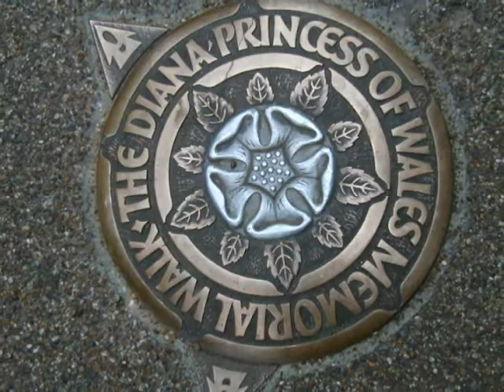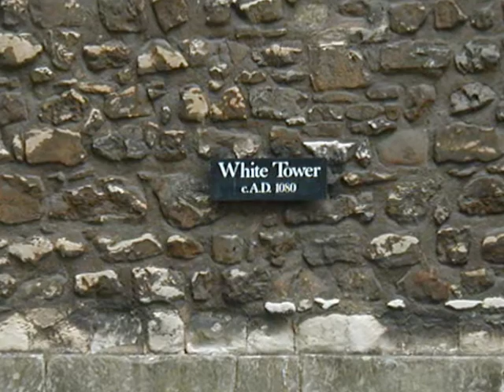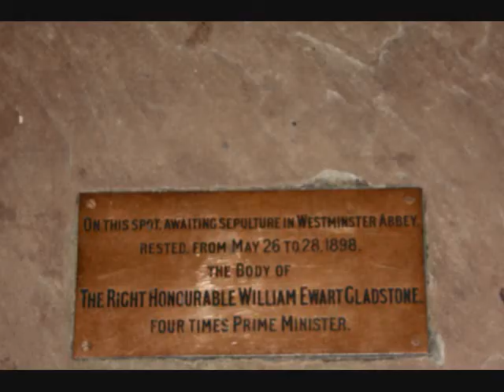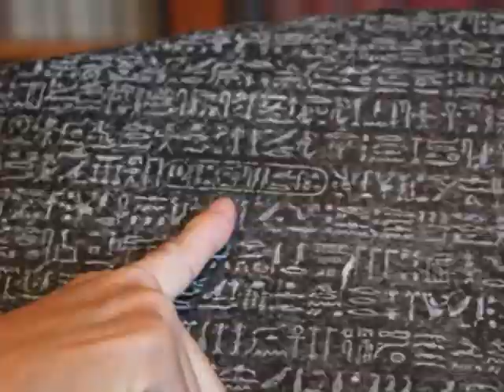London - A Pictorial Tour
Going to London?  Here's a pictorial tour with shots from the city of London and surrounding attractions.  View the Tower of London, Kew Gardens, Buckinhgam Palace, Victoria Station, Trafalgar Square, museums and more.  There's even Platform 9 3/4 if you want to visit Hogwarts!